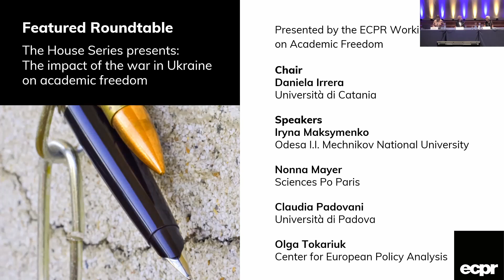The House Series presents: The impact of the war in Ukraine on academic freedom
Featured Roundtable | ECPR General Conference 2022

Chair
Daniela Irrera, Università di Catania

Speakers
Iryna Maksymenko, Odesa Mechnikov National University
Nonna Mayer, Sciences Po Paris
Claudia Padovani, Università di Padova
Olga Tokariuk-Shelest, CEPA - Center for European Policy Analysis

Academic freedom has become a global concern in all regions and fields, involving scholars based both in illiberal and democratic countries. Discussions on political opinions, gender, religion, and ethnicity are becoming ever more highly contested and divisive.

The ongoing Russian aggression in Ukraine has further intensified this debate. Scholars based in Ukrainian Universities have been brutally prevented from doing their job or forced to leave the country and try to continue elsewhere. At the same time, political and ideological bias affect academic debates on the war, especially in the media and social networks.

Organised in association with the ECPR Working Group on Academic Freedom, this roundtable intends to focus on these issues so as to facilitate a wider discussion on the rising concern affecting academic freedom in various contexts, starting from the war in Ukraine – as the main contemporary global event – but not limited solely to this.